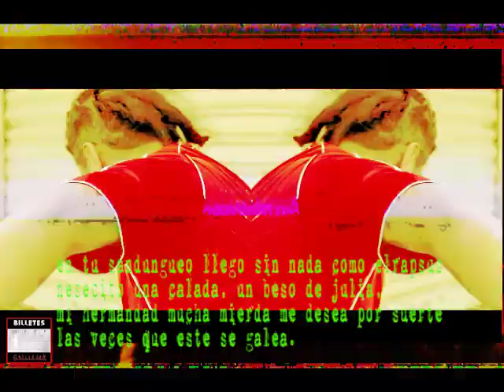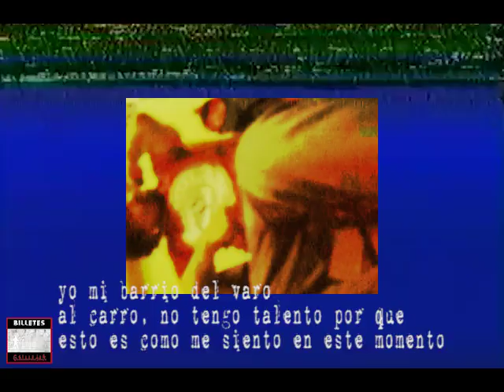SXHXRX-HANK.SOLO- dirtyclip Q.P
“Mientras el río corra, los montes hagan sombra y en el cielo haya estrellas, debe durar la memoria del beneficio recibido en la mente del hombre agradecido”
- Virgilio